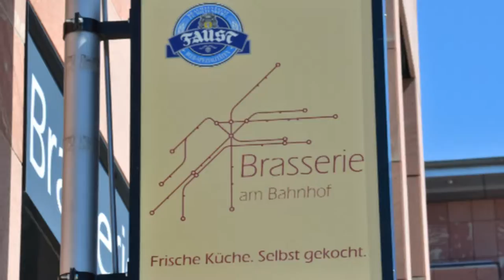Brasserie am Bahnhof - Aschaffenburg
Frische Küche. Selbst gekocht.

Genussvolles Frühstück
Schnelle Mittagspause
Gemütlicher Kaffeeklatsch
Entspanntes Abendessen
Fröhliche Feier

Mitten im quirligsten, geschäftigsten und lebendigsten Teil Aschaffenburgs finden Sie seit März 2016 ein Lokal der besonderen Art, die Brasserie am Bahnhof.

Steif gestärkte blütenweiße Tischdecken werden Sie bei uns ebenso wenig finden wie die urige Gemütlichkeit so mancher typischen Altstadt-Style-Kneipe. Anstatt dessen erwartet Sie moderne Gastlichkeit in stilvollem und dennoch lockerem, alltagstaugleichem Ambiente.

Genießen Sie das unverwechselbare Ambiente unseres Restaurants, das sich im Maisonette-Stil über 3 Ebenen hinzieht. Das Erdgeschoss mit seinen großen Panorama-Fenstern lädt sowohl zum Schauen und Verweilen als auch zum schnellen Kaffee zwischendurch an Theke oder Stehtisch ein. Oder Sie nehmen die Wendeltreppe nach oben und lassen sich auf der Galerie Auge in Auge mit unserem Kronleuchter nieder, der in den Abendstunden für eine ganz besondere Atmosphäre sorgt.

Sie wollen bei uns feiern? Kein Problem. Buchen Sie doch einfach das gemütliche Untergeschoss – oder doch lieber das ganze Lokal? Ab ca. 50 Personen stehen wir einer ‚geschlossenen Gesellschaft‘ an einem Abend Ihrer Wahl sehr offen gegenüber.

Fehlt nur noch eines, unsere Terrasse. Von den ersten bis zu den letzten Sonnentagen im Jahr bewirten wir Sie gerne auch draußen.

Bei uns kommen keine Tüten auf den Teller, sondern frische, liebevoll ausgesuchte Produkte, die mit Können und Sorgfalt verarbeitet und veredelt werden.
Selbstverständlich orientieren wir uns dabei an einheimischen saisonalen Angeboten: Bärlauch und frische Gartenkräuter, Spargel und Neue Kartoffeln, Erdbeeren, Pfifferlinge und Steinpilze, Rote Bete und Wirsing, Wildfleisch, Ente und Gans stehen nur dann auf der Karte, wenn die Saison sie frisch und natürlich für uns bereithält.
Suppen, Soßen, Dressings und Dips sind selbstverständlich hausgemacht, aber auch Semmelknödel, Gemüsespezialitäten, Rösti, Ofenkartoffeln und Co. verlassen unsere Küche ohne vorher den Umweg über Tiefkühltruhe und Mikrowelle einzuschlagen.
Dafür bürgt unser erfahrener Küchenchef mit seinem Team.

Wir sind von 09:00 bis 23:00 Uhr für Sie da.
Elisenstr. 32, 63739 Aschaffenburg